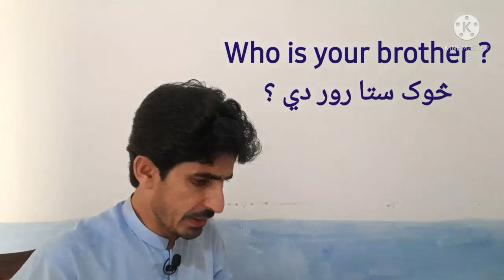english language jehangir khan Mohmand Ips